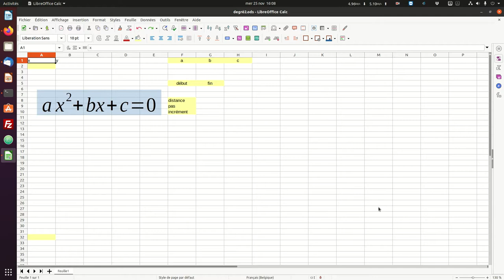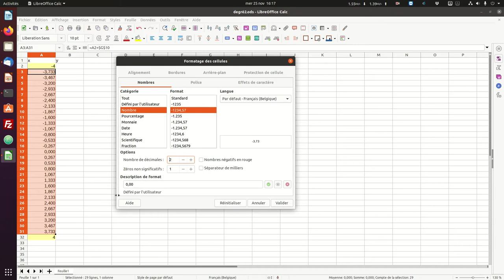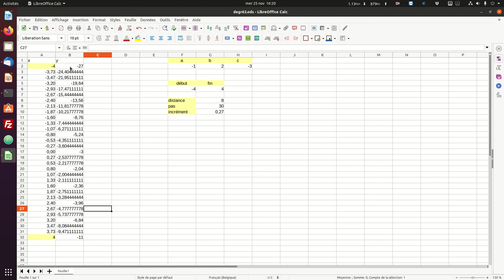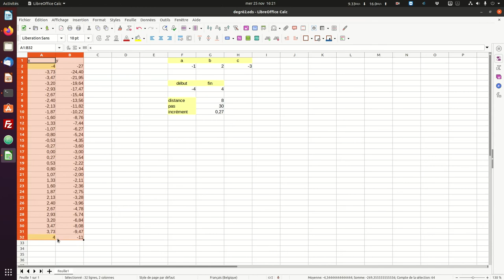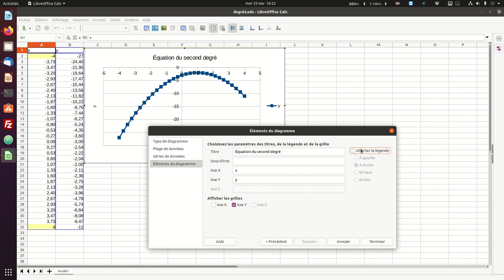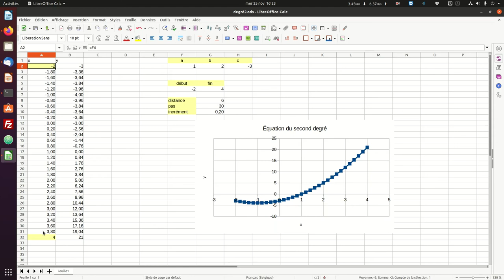Second degré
Tracer le graphe des fonctions du second degré entre deux bornes avec le tableur de LibreOffice